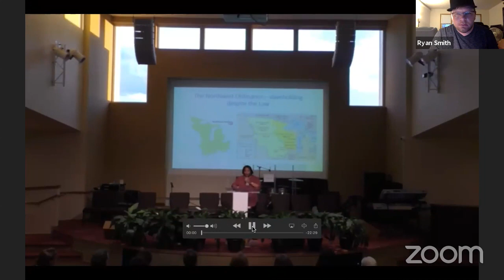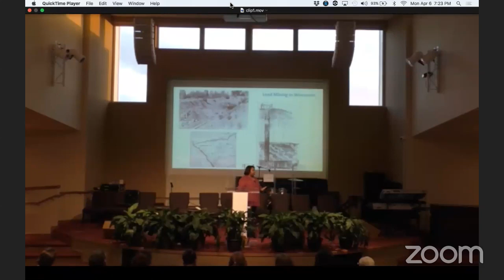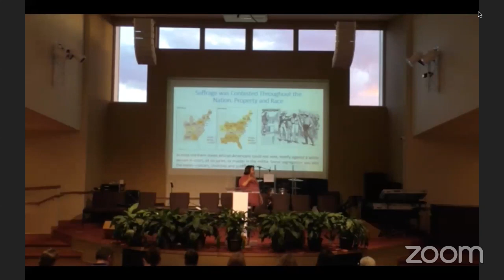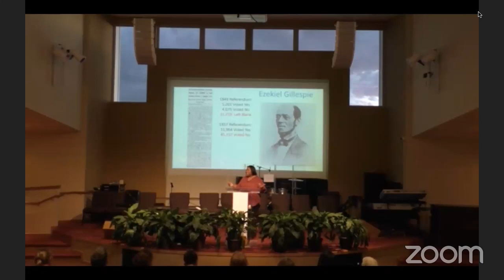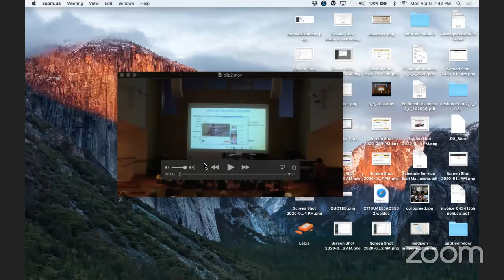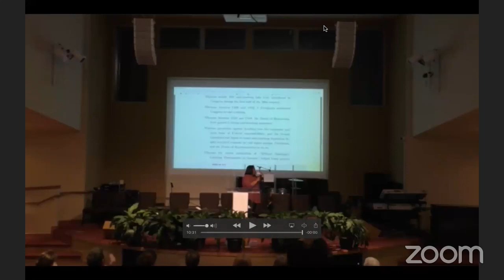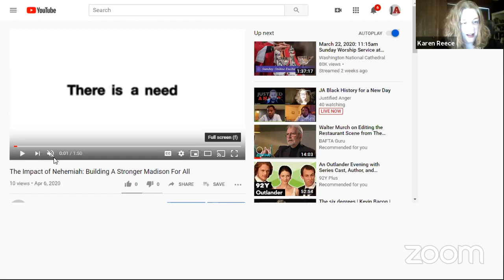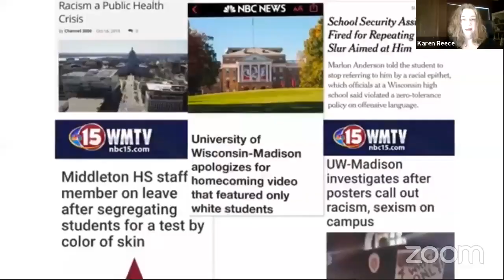JA Black History for a New Day